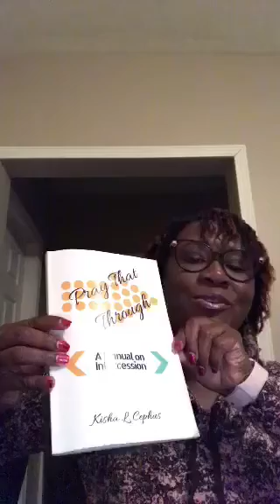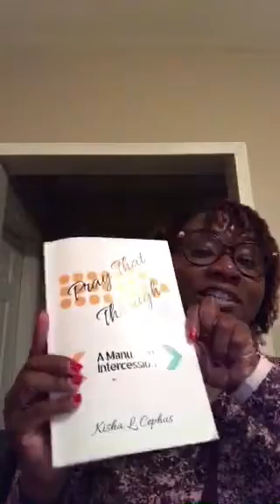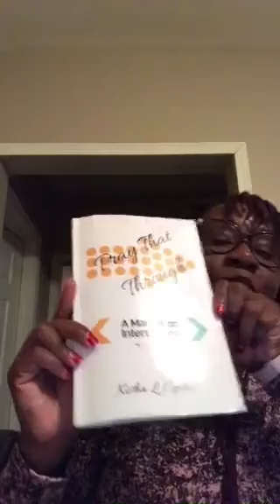Building A Personal Prayer Life In The Word of God 🔥🔥🔥